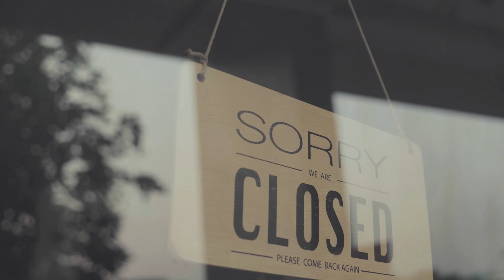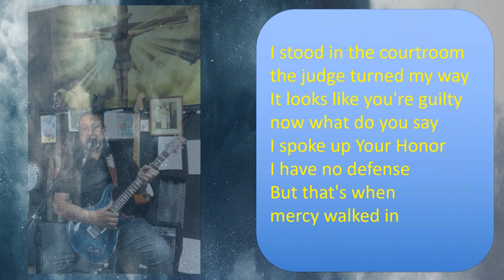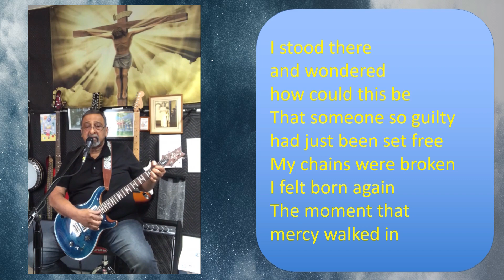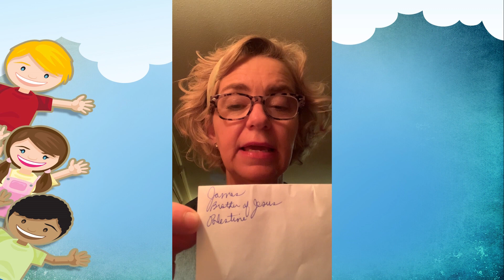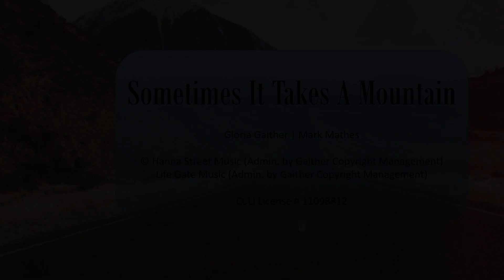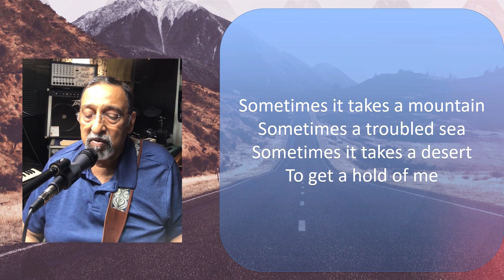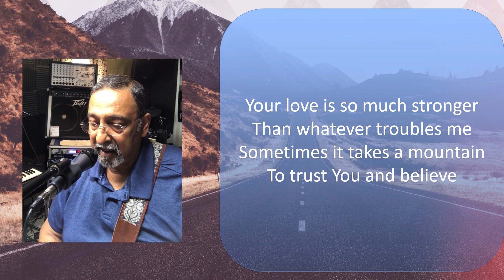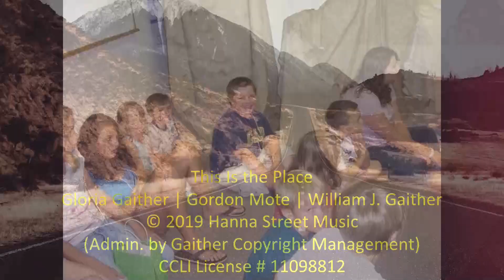Mount Olivet Worships Sunday, June 28, 2020